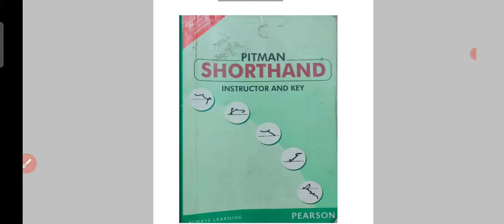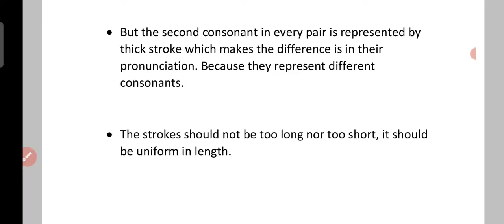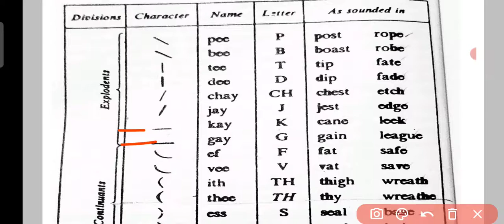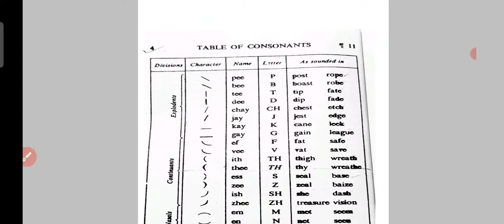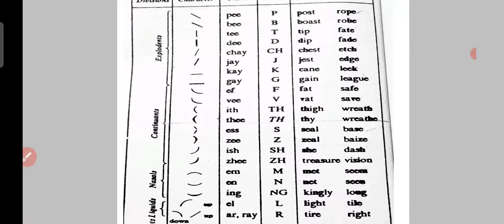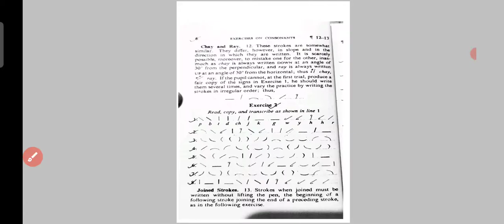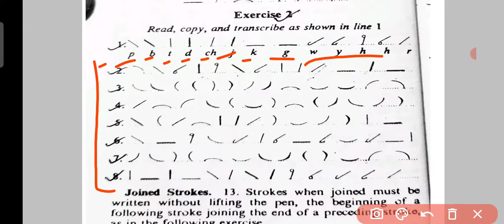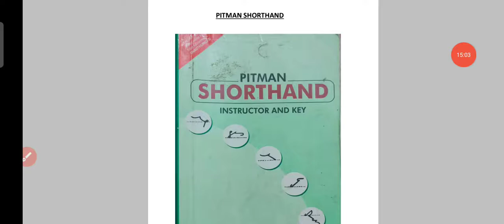Pitman english shorthand - Chapter - 1 ( The Consonants)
This video describes the chapter -1 of the Pitman Shorthand book. It covers the topic of The Consonants.
pitman shorthand english lesson - 1
pitman shorthand exercises
pitman shorthand exercise 1
Visit my playlist for more awesome contents.